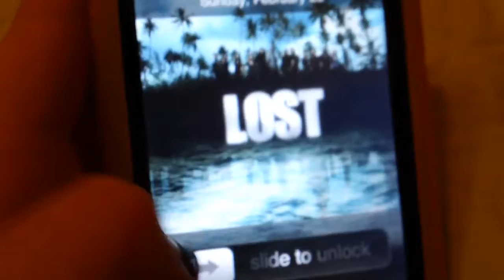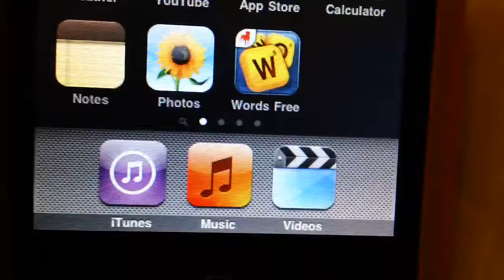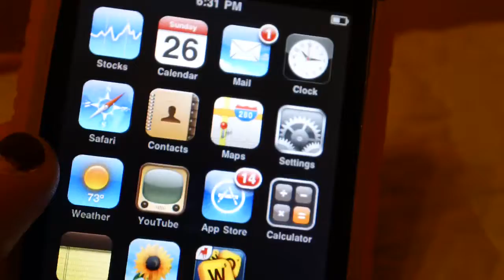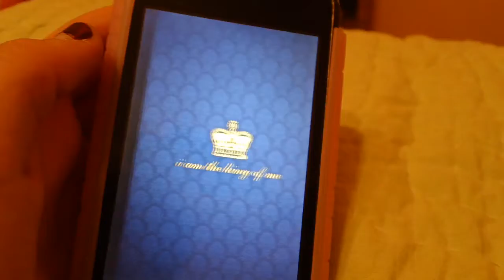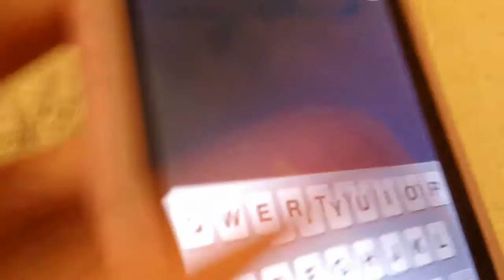Tour of my ipod!!!